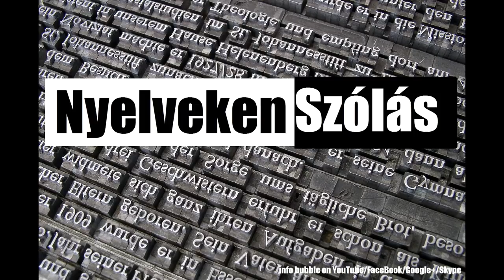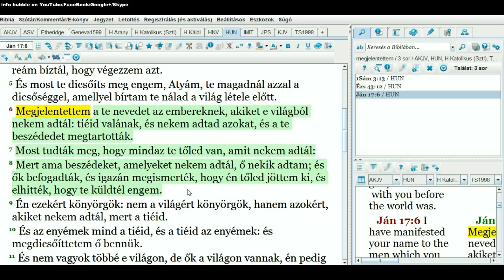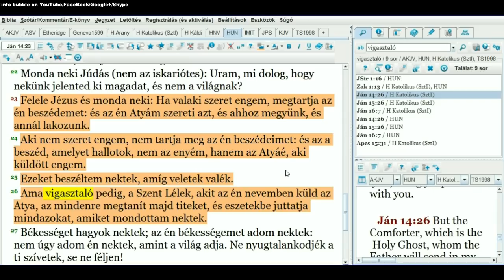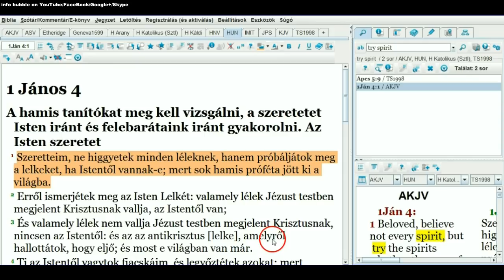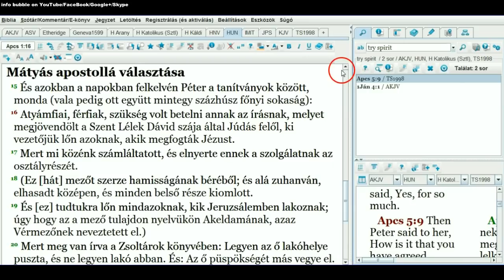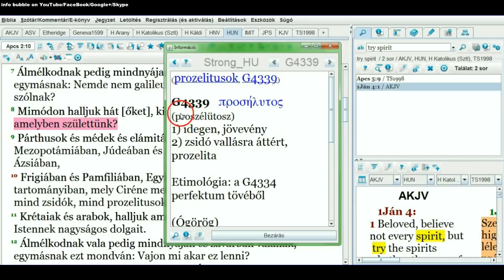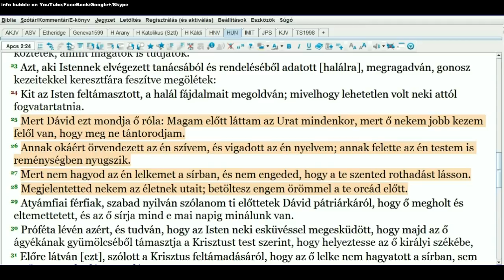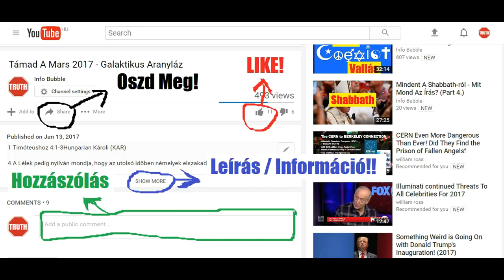Nyelveken Szólás 1.Rész - Besorah / A Jó Hír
YAHUAH ÚTJA YouTube Csatorna:
INFO BUBBLE ON FACEBOOK:
SKYPE: Info Bubble
SHALOM ÉS HALLELUYAH!

Ján 17:8 Megjelentettem a te nevedet az embereknek, akiket e világból nekem adtál: tiéid valának, és nekem adtad azokat, és a te beszédedet megtartották.
Ján 17:7 Most tudták meg, hogy mindaz te tőled van, amit nekem adtál:
Ján 17:8 Mert ama beszédeket, amelyeket nekem adtál, ő nekik adtam; és ők befogadták, és igazán megismerték, hogy én tőled jöttem ki, és elhitték, hogy te küldtél engem.

Ézs 43:10 Ti vagytok az én tanúim, így szól YAHUAH; és szolgám, akit elválasztottam, hogy megtudjátok és higgyetek nekem és megértsétek, hogy én vagyok az, előttem ELOHIM nem alkottatott, és utánam nem lesz!
Ézs 43:11 Én, én vagyok YAHUAH, és rajtam kívül nincsen szabadító!
Ézs 43:12 Én hirdettem, és megtartottam, és megjelentettem, és nem volt idegen [ELOHIM] köztetek, és ti vagytok az én tanúim, így szól YAHUAH, hogy én ELOHIM vagyok.

Ján 14:23 Felele Yahusha és monda neki: Ha valaki szeret engem, megtartja az én beszédemet: és az én Atyám szereti azt, és ahhoz megyünk, és annál lakozunk.
Ján 14:25 Ezeket beszéltem nektek, amíg veletek valék.

Ján 14:26 Ama vigasztaló pedig, a Szent Lélek, akit az én nevemben küld az Atya, az mindenre megtanít majd titeket, és eszetekbe juttatja mindazokat, amiket mondottam nektek.

Ján 15:26 Mikor pedig eljő majd a Vigasztaló, akit én küldök nektek az Atyától, az igazságnak Lelke, aki az Atyától származik, az tesz majd én rólam bizonyságot.
Ján 15:27 De ti is bizonyságot tesztek; mert kezdettől fogva én velem vagytok.

Ján 16:7 De én az igazat mondom nektek: Jobb nektek, hogy én elmenjek: mert ha el nem megyek, nem jő el hozzátok a Vigasztaló: ha pedig elmegyek, elküldöm azt ti hozzátok.

1 János 4
A hamis tanítókat meg kell vizsgálni, a szeretetet ELOHIM iránt és felebarátaink iránt gyakorolni. ELOHIM szeretet
1Ján 4:1 Szeretteim, ne higgyetek minden léleknek, hanem próbáljátok meg a lelkeket, ha ELOHIM-től vannak-e; mert sok hamis próféta jött ki a világba.
1Ján 4:2 Erről ismerjétek meg ELOHIM Lelkét: valamely lélek Yahusha-t testben megjelent Massiach-nak vallja, ELOHIM-től van;
1Ján 4:3 És valamely lélek nem vallja Yahusha-t testben megjelent Massiach-nak, nincsen ELOHIM-től: és az az anti Massiach [lelke], amelyről hallottátok, hogy eljő; és most e világban van már.
1Ján 4:4 Ti ELOHIM-től vagytok fiacskáim, és legyőztétek azokat; mert nagyobb az, aki bennetek van, mint az, aki e világban van.
1Ján 4:5 Azok a világból valók; azért a világ szerint beszélnek, és a világ hallgat rájuk.

Márk 16:15 És monda nekik: Elmenvén e széles világra, hirdessétek az evangéliumot minden teremtésnek.
Márk 16:16 Aki hiszen és megkeresztelkedik, üdvözül; aki pedig nem hiszen, elkárhozik.
Márk 16:17 Azokat pedig, akik hisznek, ilyen jelek követik: az én nevemben ördögöket űznek; új nyelveken szólnak.
Márk 16:18 Kígyókat vesznek föl; és ha valami halálost isznak, meg nem árt nekik: betegekre vetik kezeiket, és meggyógyulnak.